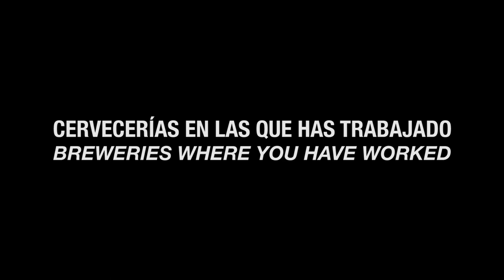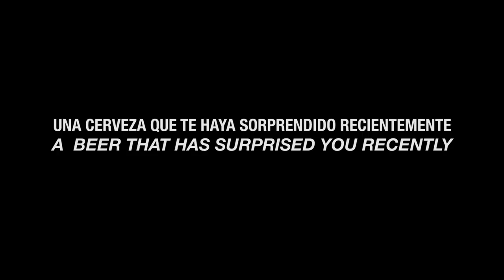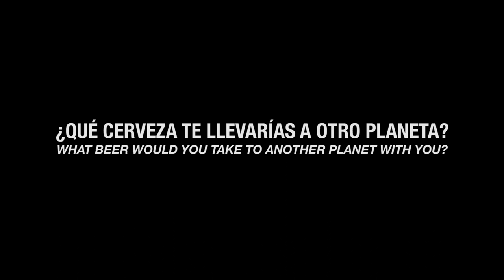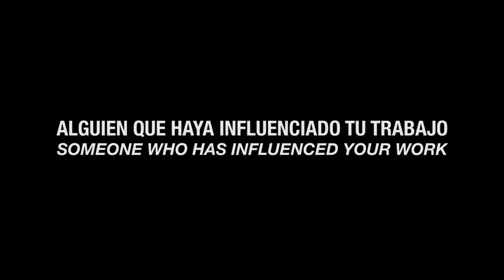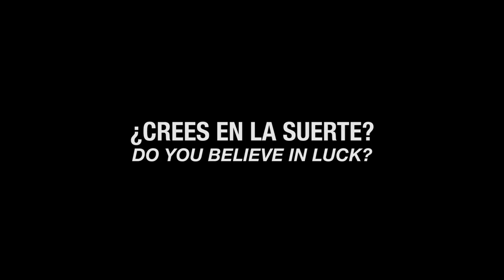13# Entrevista relámpago: Alberto Zamborlín (Garage Beer Co.)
Visitamos la nueva fábrica de Garage en Barcelona para entrevistar a Alberto, brewer y socio fundador. Uno de los artífices del éxito en la corta trayectoria de esta marca.

Realización: Daniel Ruiz

Edición: Daniel Ruiz
Albert Navarro